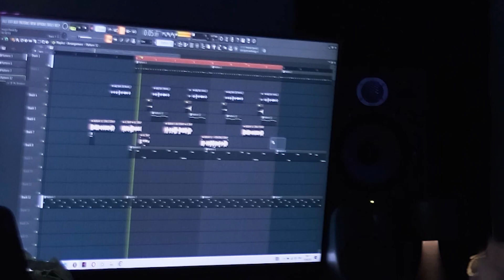Trap Cook Up Vol +7(952)812